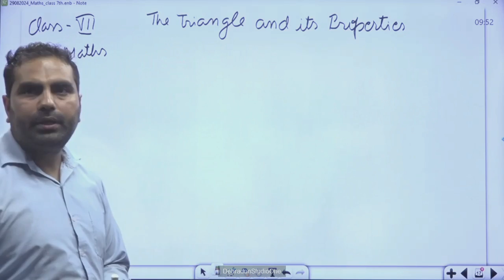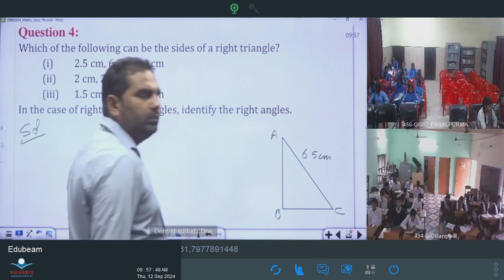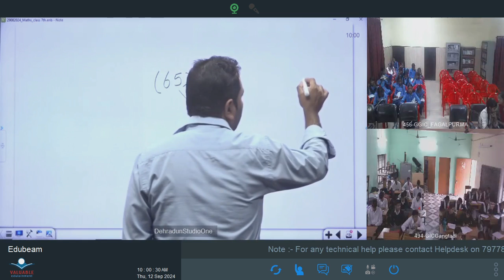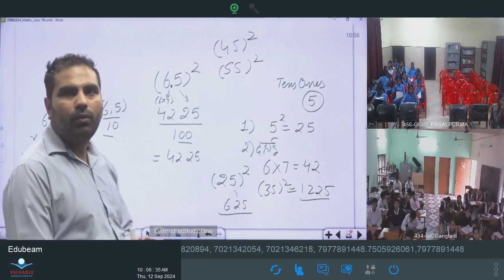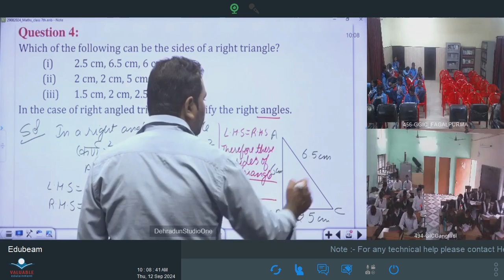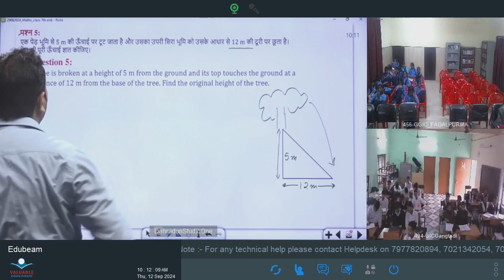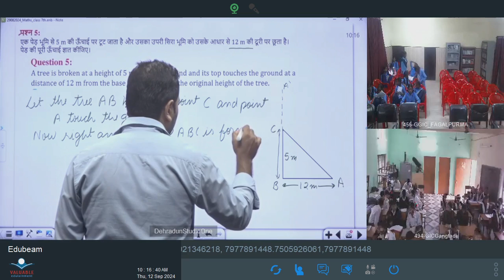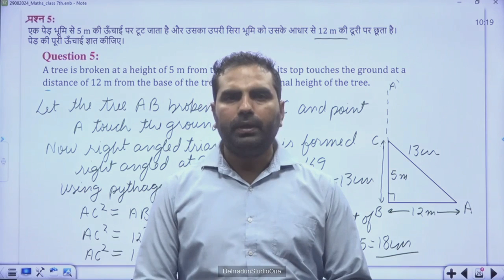कक्षा 7: विषय: गणित भाग- 59 (12.09.2024)आईसीटी वर्चुअल क्लास रूम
12092024_09.45 To 10.20_Maths_Triangle and its Properties_Mr. Vikash Dhariwal_VII_Part 10